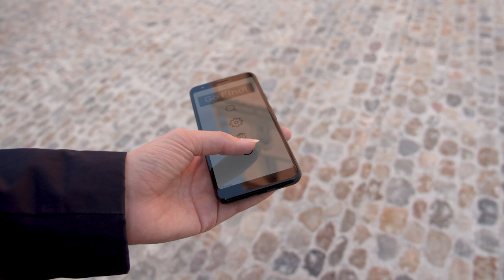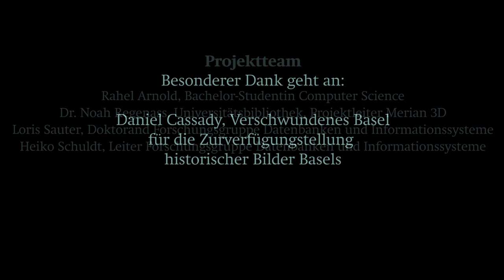City Stories - Das historische Basel via Smartphone erleben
City Stories nimmt am diesjährigen Wettbewerb von Innovation Basel teil. Hier abstimmen

City Stories ist ein Projekt der Databases and Information Systems Group des Departements Mathematik und Informatik der Universität Basel. Mehr Informationen: